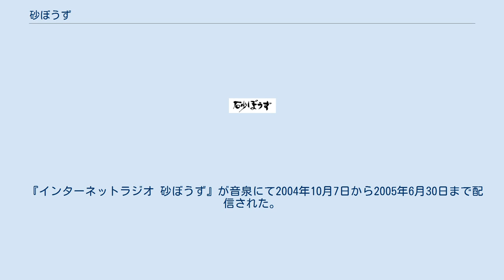砂ぼうず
『砂ぼうず』（すなぼうず）は、コミックビーム（エンターブレイン発行）に連載のうすね正俊の漫画作品、およびそれを原作としたテレビアニメ。
 原作漫画は二部編成となっており、第一部は1巻から12巻までが『砂ぼうず編』、13巻以降が第二部で、砂ぼうずの弟子小砂を主人公とした『小砂編』である。
月刊コミックビーム1997年2月号から連載を開始し、長期に渡り安定した連載を続けていたが第一部終盤あたりは休載が目立ちはじめ、第二部に突入してからは2005年8月号の掲載を最後に長期休載に入り、2009年10月号から再び連載が開始されるまで4年以上休載していた。
連載再開後も2010年5月号までは8か月間継続して掲載されたが、その後再度の長期休載に入り、約3年ぶりとなる2013年5月号から執筆を再開して、2020年11月号にて完結した。
 なお、第一部と第二部ではコミックスの装丁が変えてあり13巻より『著者近影』『著者コメント』が廃止されている。
 「声」はアニメ版における担当声優。
 物語の主要な人物。
 金になる仕事なら、法律の許す範囲で何でも請け負う職業。
主人公の砂ぼうずも西オアシスの便利屋組合「無限屋」に所属している。
 西オアシスの現政権と敵対する組織だが、組織と呼ぶにもお粗末な状態らしい。
暗黒時代の科学技術で砂漠を緑化して環境を改善させることを提唱している。
アニメ版では裏便利屋組合と言う組織に変更された。
 西オアシス政府の主流となっている組織。
環境の回復は自然の流れに任せるべきだと主張しており、反主流派と対立している。
 砂漠の悪党や砂ぼうずの敵役達。
政府から賞金が掛けられている人物も多い。
盗賊は捕まると裁判抜きで死刑が確定しているほど、政府から敵視されている。
 2004年10月から2005年3月まで中部日本放送ほかにて放送された。
全24話。
ナレーションは大木民夫が担当。
 原作は、過酷な砂漠が舞台というだけあり、どうしても台詞や絵にかなり過激（残酷・卑猥ともに）なものが多い。
アニメ版は、そのような過激な作品が多い各局深夜1 - 3時台の遅めの時間帯で放送されている。
 CMでのキャッチコピーは「萌えアニメに宣戦布告!」 作品としての必要上、やむを得ず過激なシーンを出す場合は、砂ぼうずマーク（砂ぼうずの頭に血管が浮き出ているもの）で隠したり、黒ベタで覆い隠したり、セリフの一部に消し音（ピー音）をかけるなどの処理がされている。
しかし、それらは規制を逆手に取ったギャグとしても演出されており、ある意味では、普段は殺伐としているがたまにコミカルにもなる原作の雰囲気に近い、とも言える。
 これらの表現規制は、「無修正版」と題し、DVD版では外され、本来の映像を見ることが出来る。
 放送時に規制・修正が入っていたシーン DVDでは修正が入っていない。
 『インターネットラジオ 砂ぼうず』が音泉にて2004年10月7日から2005年6月30日まで配信された。
パーソナリティは鈴木千尋・斎藤千和。